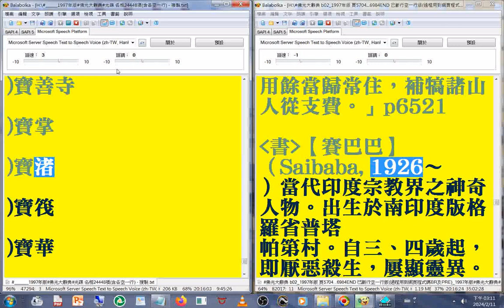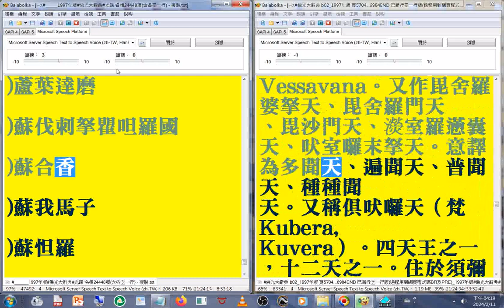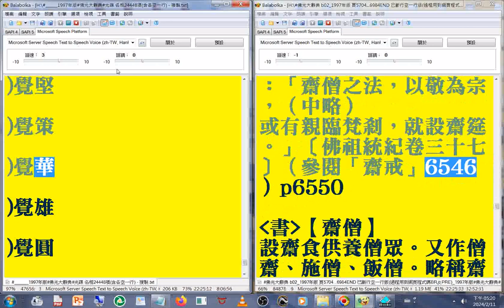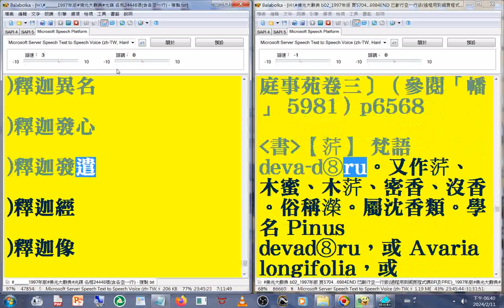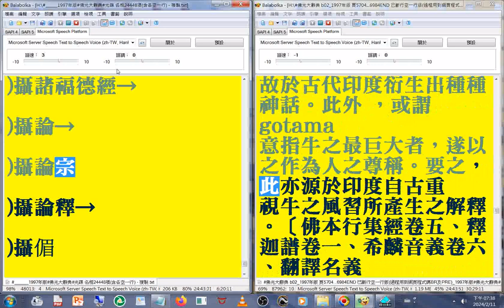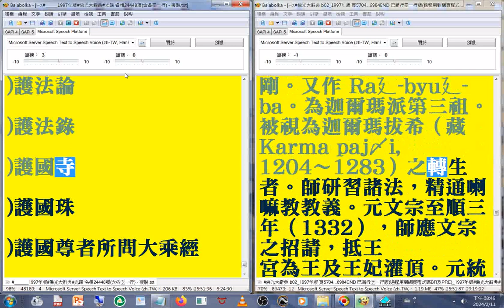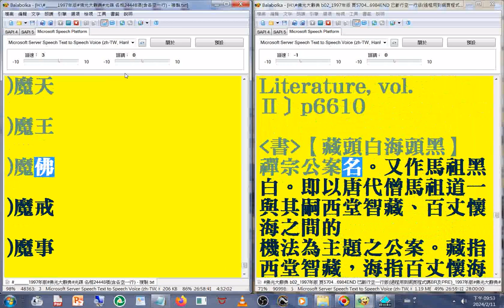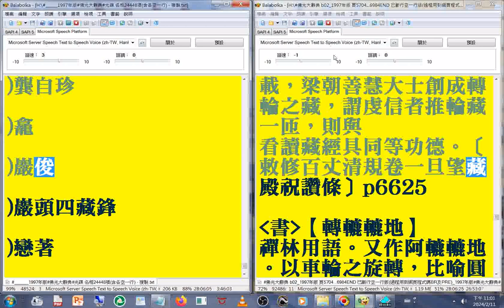有聲書 60(58-60) 歷代三寶紀 ...至#轉隨轉)(1997年版#佛光大辭典#光碟，使用電腦報讀程式#Balabolka逐字唸，部分破音字讀音有誤請見諒_part